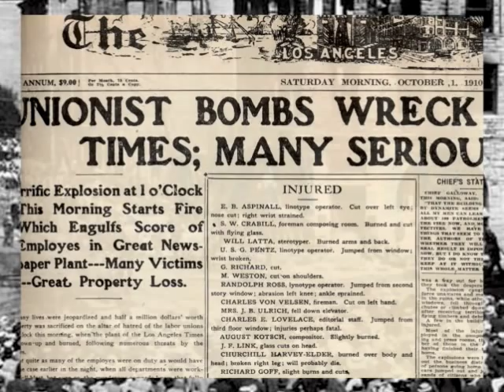Los Angeles 1910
Bob talks about living on Bunker Hill in 1910 with his mother at age 3 when the L.A. Times building, located near the ice cream store he liked to visit with his mother, was blown up by union activists. He later worked at the Times and says why the union never took hold at the Times. Photos courtesy of L..A. Times Among Ourselves magazine.